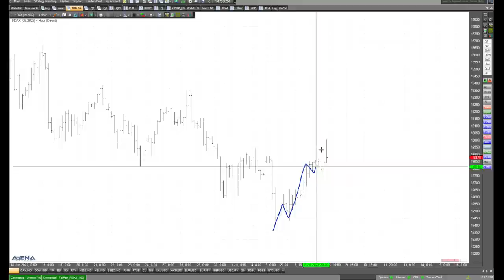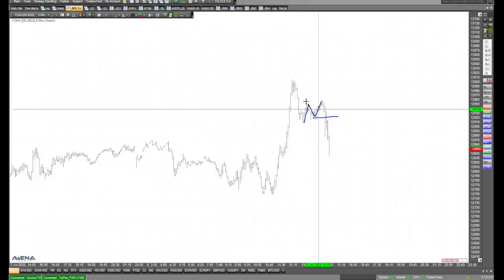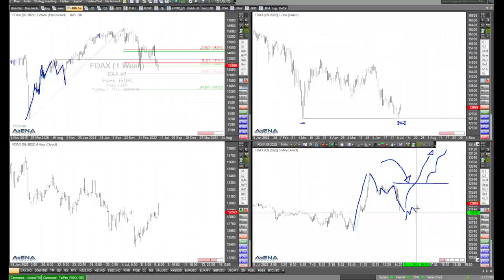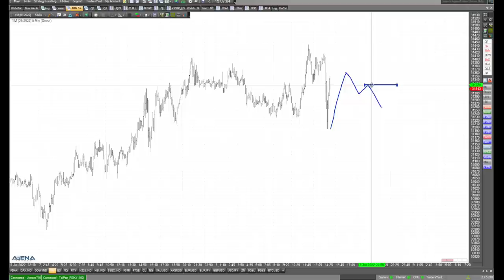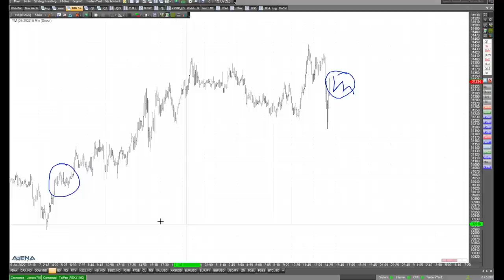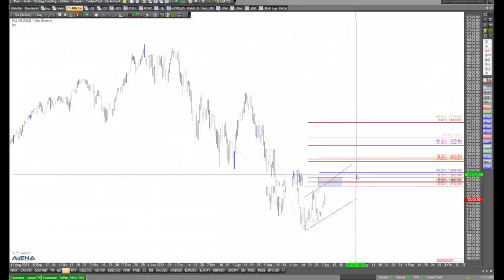Gute Stimmung - ausführlicher Blick auf Long-Szenarien im Dax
In den Indizes sieht man kurz vor Wochenschluss gute Laune. Ausführliche beschäftige ich mich im folgenden Video mit Long-Szenarien im Dax.